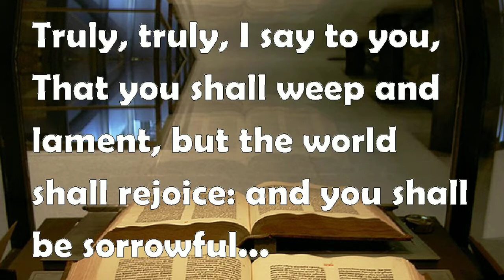3 July 2022|Today's Bible Promise Verse and Prayer live online rameshg english bible PrRameshG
Today's Bible Promise Verse and Prayer

3 July 2022|Today's Bible Promise Verse and Prayer live online rameshg english bible PrRameshG